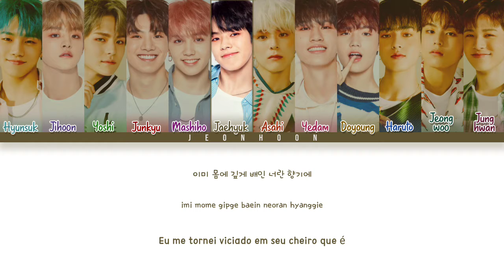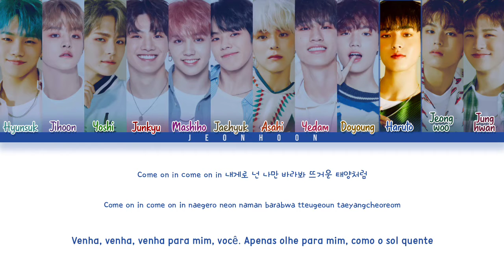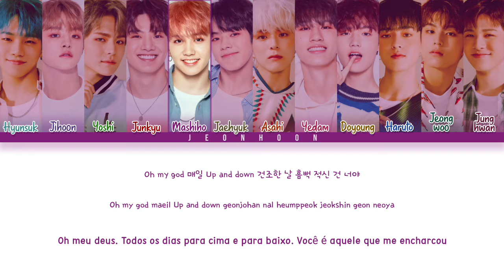TREASURE (트레저) – 'I Love You (사랑해)' (Color Coded Lyrics Han/Pt/Rom/가사)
Todos os direitos administrado por YG ENTERTAINMENT.

Han/Rom by: ColorCodedLyrics
Pt by: Euzinha (Amanda)

❥ Artista: TREASURE (트레저)
❥ Álbum: THE FIRST STEP : CHAPTER TWO
❥ Ano: 2020

• Membros: Hyunsuk | Jihoon | Yoshi | Junkyu | Moshiho | Jaehyuk | Asahi | Yedam | Doyoung Haruto | Jeongwoo | Junghwan

• My Bias: Hyunsuk/Haruto/Yoshi
• My Utt: Asahi/Jaehyuk